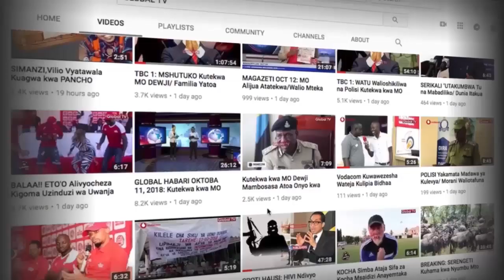Serikali Yaanzaa na TEHAMA, Yaja na Mkakati Mpya!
Naibu Waziri wa Ujenzi, Uchukuzi na Mawasiliano, Mhandisi Atashasta Nditiye amewapongeza wanafunzi waliofanya vizuri katika mashindano ya TEHAMA ya HUAWEI ambayo yaliandaliwa na Kampuni ya Huawei Tanzania ambapo washindi wameombwa kuendelea kujifunza vitu vipya vinavyohusiana na Tehama katika kuendeleza taaluma kuleta maendeleo.

Nditiye aliyasema hayo katika sherehe za utoaji tuzo za mashindano ya TEHAMA ya HUAWEI yaliyofanyika jijini Dar es Salaam ambapo mgeni rasmi katika hafla hiyo alikuwa Waziri Mkuu, Kassim Majaliwa.